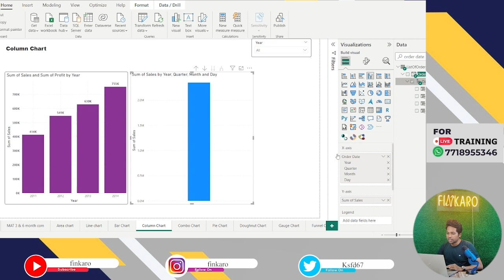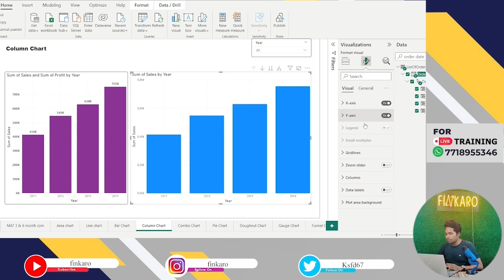Lecture 11: Exploring the Visuals & when to use most important for Better Insight | Column Chart